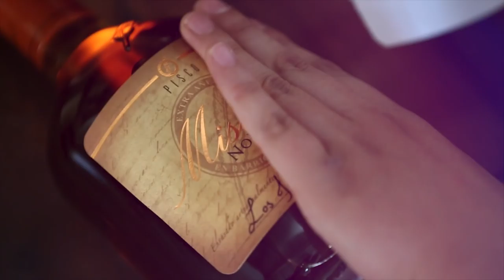Mistral en Concierto 2015: Los Jaivas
La versión 2015 de Mistral en Concierto presenta a Los Jaivas, una de las bandas más influyentes del rock chileno que se reencuentra con el místico valle de Pisco Elqui, lugar donde se elabora Pisco Mistral.